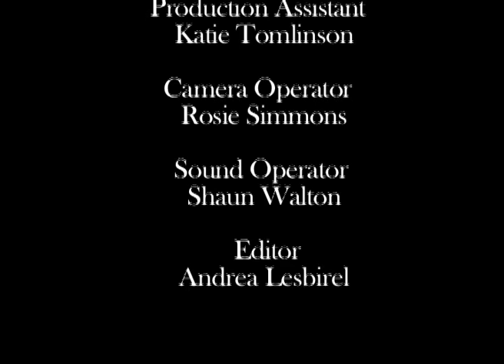Andrea Lesbirel Table 12 Rough Draft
Title 'Overcoming'